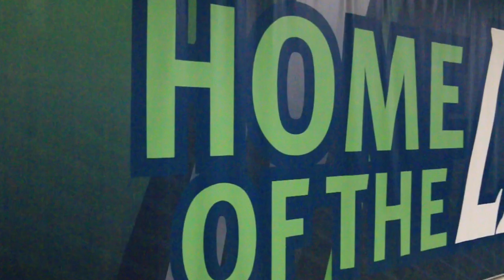Lancers Women's Volleyball Vs. Triton Trojans | Fall 2017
These ladies brought an exciting win for the first match of the season. Let's root them on as they continue the season. The next Volleyball match will be against McHenry College at home on 9/7/17.